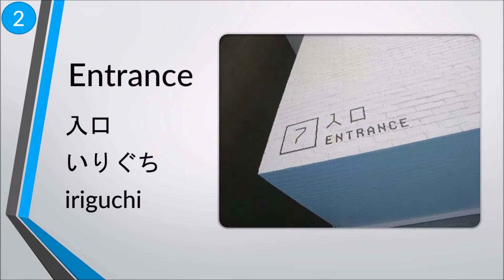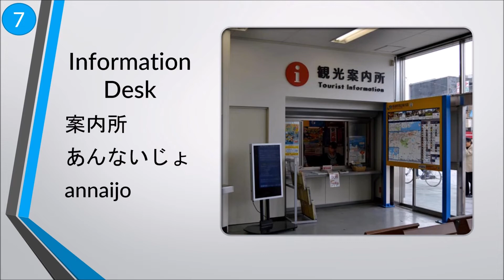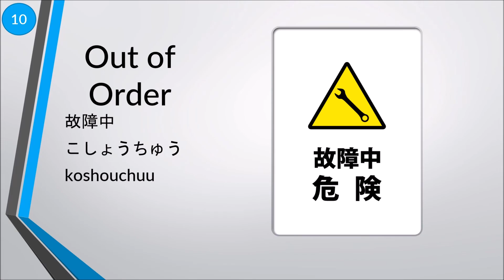Top 10 Sign Words in Japanese! Beginner Conversation Series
►Learn the top 10 most important Japanese conversation words for signs. Improve your Japanese quickly with this hand-picked list of beginner vocabulary. Have any topics you want covered next?

►Beginner Resource Recommendations:
↪Genki I Textbook
↪Genki I Workbook
↪Genki II Textbook
↪Genki II Workbook
↪Heisig's Remembering the Kanji